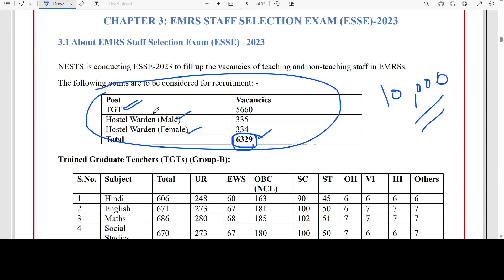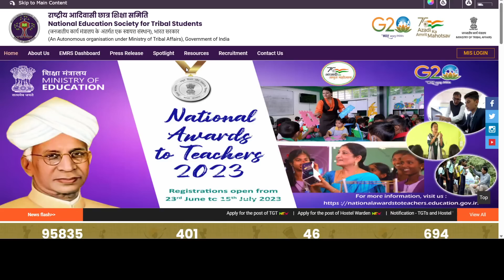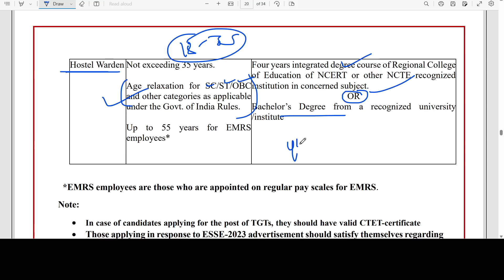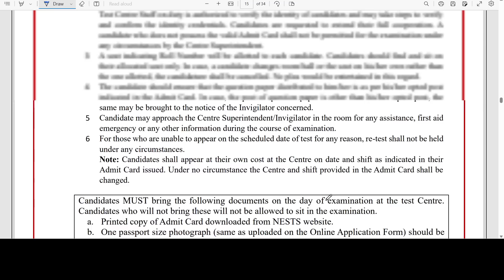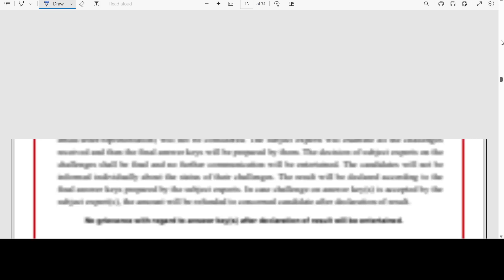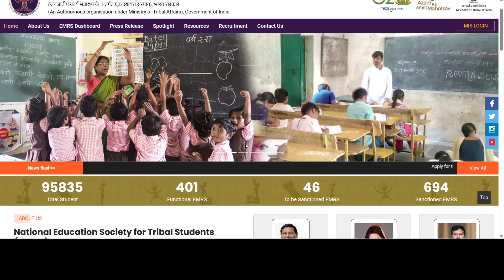सरळसेवा भरती 2023 | 10000+ जागा | online फॉर्म सूरु 🎉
सरळसेवा भरती 2023 | 10000+ जागा | online फॉर्म सूरु 🎉 EMRS recruitment 2023 hostel warden and PGT